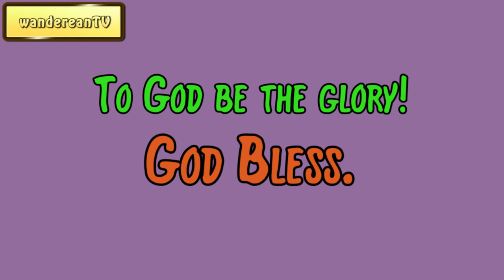October 3 || Our Daily Walk by F. B. Meyer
Others:
Devotional Sermons
Charles Spurgeon
Sermons